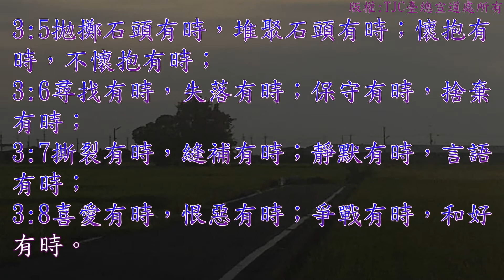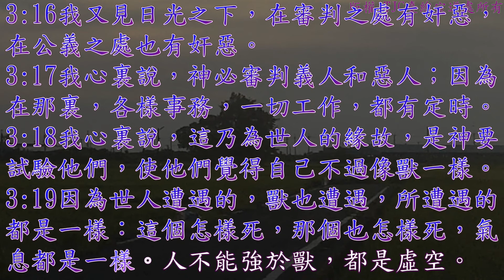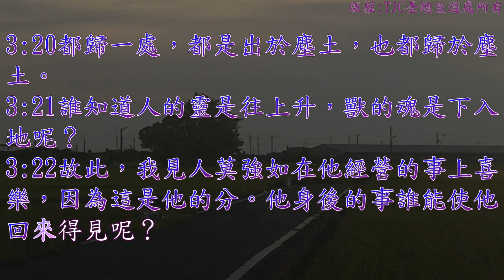傳道書 03 章